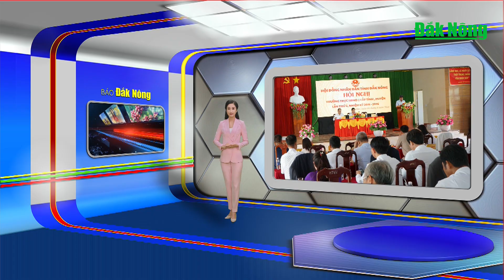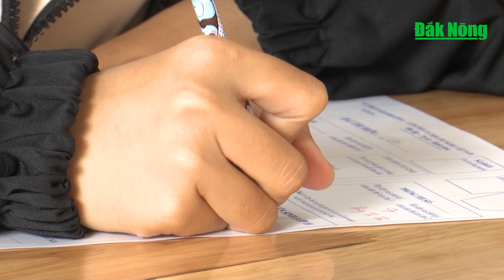Chương trình Tin tức Đắk Nông ngày 6/6/2024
Hội nghị thường trực HĐND 2 cấp tỉnh và huyện lần thứ 5; Mặt trận tổ quốc Việt Nam huyện Đắk Song tổ chức Đại hội Đại biểu lần thứ thứ V, nhiệm kỳ 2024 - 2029; Hơn 1.200 thí sinh dự thi tuyển sinh lớp 10 vào hai cơ sở giáo dục chuyên biệt tại TP. Gia Nghĩa là Trường THPT Chuyên Nguyễn Chí Thanh và THPT DTNT N’Trang Lơng.